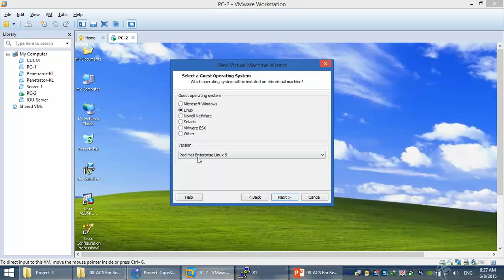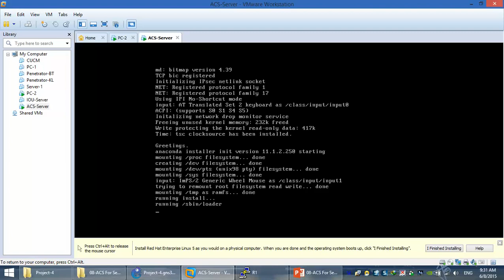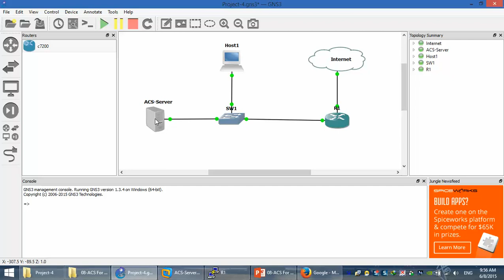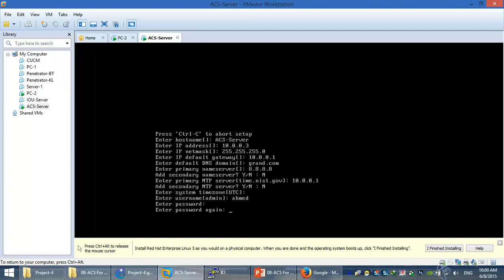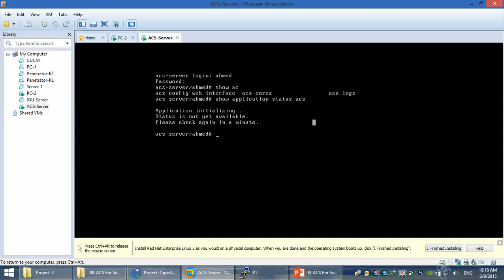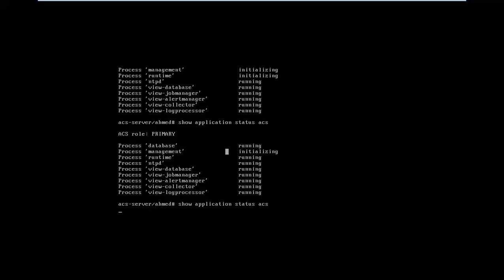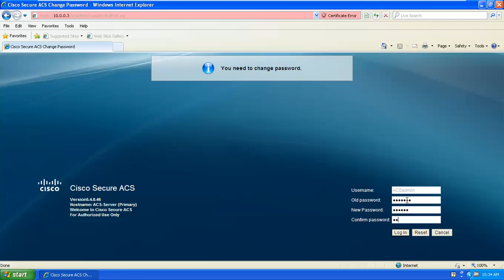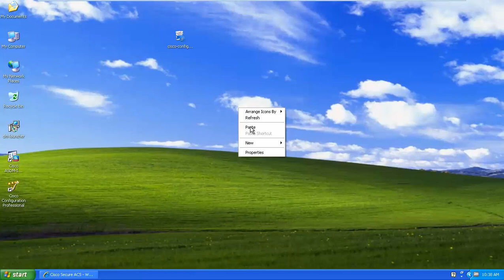08-ACS For Security Training